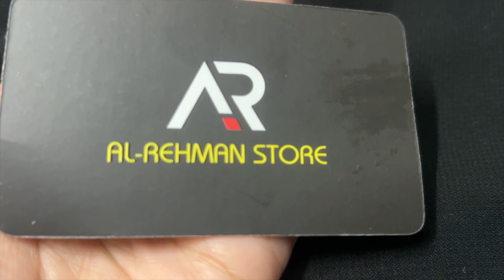Lawn dresses 2024 | fancy lawn dresses 2024 | bin saeed lawn 2024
Umme hani

lawn dress designs 2024
2024
lawn dress,lawn 2024
new summer dress 2024
best dress design 2024
lawn dresses 2024
fancy lawn dresses 2024
lawn crimson dresses 2024
lawn dress design 2023
lawn embroidery dresses 2024
dress designs
bin saeed lawn collection 2024
summer lawn dress designs 2024
fancy dresses designs 2024
bin saeed lawn dress
latest lawn dress designs
dress design 2024
2024 dress design
Lawn dress

Lawn dresses 2024, fancy lawn dresses 2024, lawn dress design 2023, summer dress design 2023